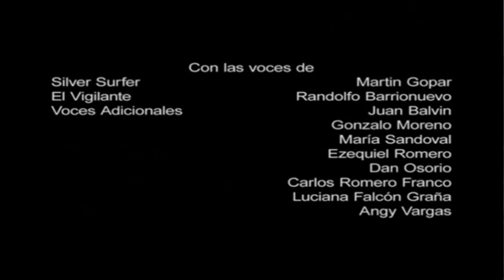Silver Surfer - Doblaje latino de Lord Gleen - Parte C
Silver Surfer - Serie Animada -

Grabación: Noviembre 2019
Personaje: Lord Gleen (Doblado por Oscar Merlach)
Dirección: Alejandro Outeyral
Estudio: Non Stop SA

Silver Surfer vagó por el universo buscando planetas deshabitados pero con suficiente energía como para alimentar a Galactus, lo cual le resultó extremadamente difícil, por lo que empezó a ofrecerle planetas con vida poco desarrollada, pero tenía remordimientos por ello.

Si te gustó podes darle like. También puedes seguir a Oscar Merlach en Instagram @merlachodoblajes